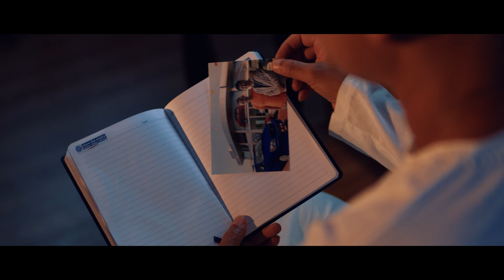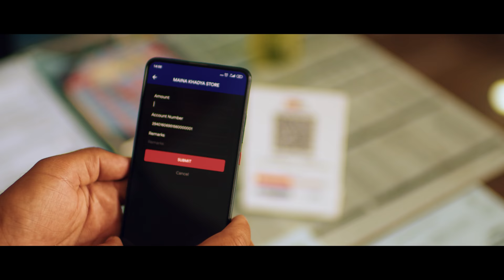Nepal Bank Video !! साथ वर्षाैैं देखिकोे !!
!! साथ सम्बन्ध को !!